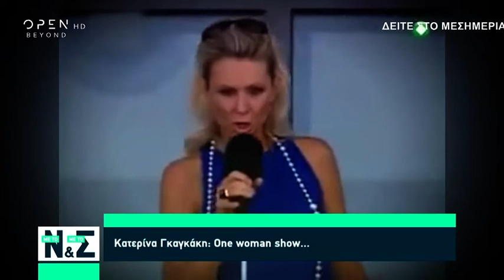Κατερίνα Γκαγκάκη: One Woman Show… - Με το Νι και με το Σίγμα 10/6/19 | OPEN TV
Αφιέρωμα στην δυναμική Κατερίνα Γκαγκάκη.